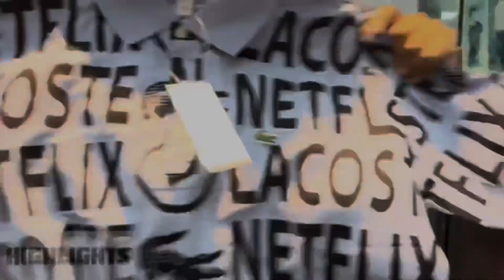Mega Sale😱 ₹149 Me Hoodies | Branded H&M T-shirts,Sweatshirts,shorts | Branded Clothes In Mumbra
Mega Sale😱 ₹149 Me H&M Hoodies | Branded T-shirts,Sweatshirts,shorts | Branded Clothes In Mumbra

Whatsup Everybody Faisuu iz Here 👋

shop name : The Paris Boutique ( Mumbra )

Shop address: kausa kabrastan ghas wala compound behind the custom shoes khalil mention Thane mumbra

Original T-Shirts
Branded clothes
Bangkok collection
Justlook colaba
H&M T-shirts
Justlook colaba
Summer collection colaba
2022 Articles mumbai
branded clothes
Original clothes
Branded clothes in cheap price
100%original clothes
Justloook colaba
Mumbai collection
Viral clothes video
100% guaranteed clothes
Surplus clothes
Justlook collection
Justlook branded clothes
Justlook wholesale
original t-shirts
justlook colaba
colaba causeway
bangkok collection
Branded clothes
Bangkok collection
Justlook colaba
100% branded clothes in cheap price in mumbai
divine collection
cheap clothes in mumbai
justlook colaba
feroz collection colaba
bangkok collection
imported collection
100% orginal clothes

updated regularly
Channel only provides market information
reasonable prices.
before purchasing the product.